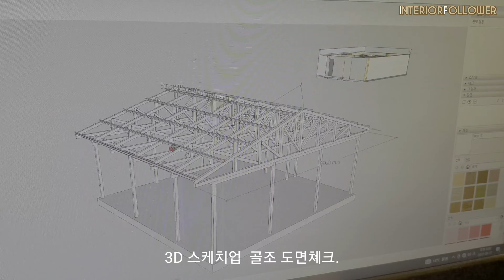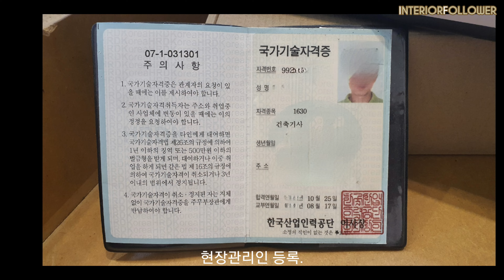판넬 주택을 직영으로 공사해보자~#1.기초거푸집설치 공사금액